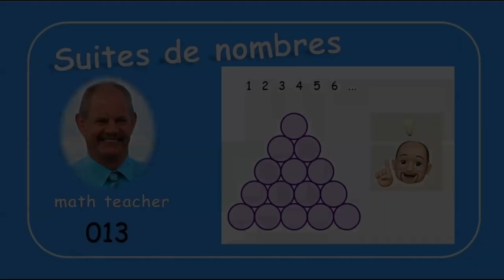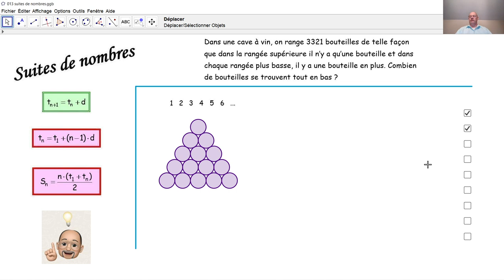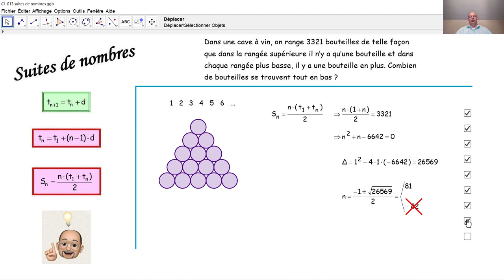Suites de nombres 013